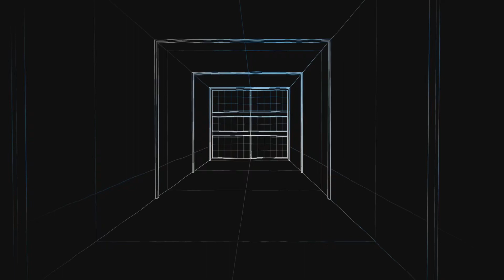FPW Top matches 483